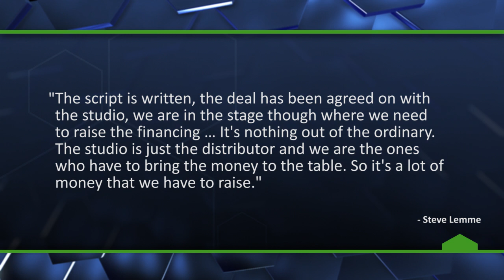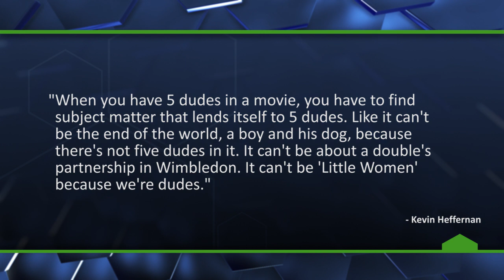Shenanigans Continue in Super Troopers Sequel - The Know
Broken Lizard's Kevin Heffernan (Farva) and Steve Lemme (Mac) talk about Super Troopers 2!